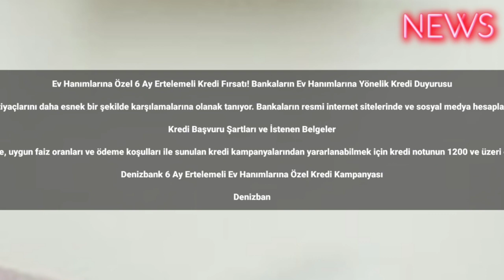Ev Hanımlarına Özel 6 Ay Ertelemeli Kredi Fırsatı! Bankaların Ev Hanımlarına Yönelik Kredi Duyurusu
Ev hanımları da artık finansal ihtiyaçlarını karşılamak ve hayallerini gerçekleştirmek için daha fazla seçeneğe sahip. Bankalar, ev hanımlarına yönelik özel kredi kampanyaları düzenliyor ve bu kampanyalar aracılığıyla ev hanımları da ihtiyaçlarına çözüm bulabiliyorlar. 6 ay ertelemeli kredi fırsatı, ev hanımlarının nakit ihtiyaçlarını daha esnek bir şekilde karşılamalarına olanak tanıyor. Bu kampanyaların detaylarına erişebilir ve başvuru şartlarını öğrenebilirsiniz. Ev hanımları, bu kampanyalar aracılığıyla kişisel ihtiyaçlarını karşılayabilir, kredi kartı borçlarını ödeyebilir ve beklenmedik harcamaları kolaylıkla finanse edebilirler.

Kredi Başvuru Şartları ve İstenen Belgeler

Ev hanımları için 6 ay ertelemeli kredi kampanyalarından yararlanmak isteyenlerin belirli şartları yerine getirmeleri gerekmektedir. Öncelikle, uygun faiz oranları ve ödeme koşulları ile sunulan kredi kampanyalarından yararlanabilmek için kredi notunun 1200 ve üzeri olması gerekmektedir. Ayrıca, bankaların istediği belgeleri eksiksiz olarak sunmanız da başvurunuzun onaylanmasında önemli bir rol oynar.

Denizbank 6 Ay Ertelemeli Ev Hanımlarına Özel Kredi Kampanyası

Denizbank, ev hanımlarına özel olarak sunduğu 6 ay ertelemeli kredi kampanyasıyla dikkat çekiyor. Bu kampanya kapsamında, ev hanımları 50.000 TL'ye kadar kredi başvurusu yapabilirler. Başvurularınızı banka şubesine gitmeden SMS ile yapabilirsiniz. Tek yapmanız gereken, cep telefonunuzdan "Kredim" yazıp boşluk bıraktıktan sonra TC kimlik numaranızı yazarak 32/80 numarasına SMS göndermektir. Başvurunuz sonrasında banka en fazla 5 dakika içinde size dönüş yapacak ve kredi onayınızı iletecektir.

Kredi Detayları: 6 Ay Erteleme ve 36 Ay Vade İmkanı

Denizbank ev hanımlarına özel kredi kampanyası kapsamında sunulan kredilerde 6 ay ertelemeli ve 36 ay vadeli seçenekler mevcuttur. Bu sayede ödemelerinizi daha esnek bir şekilde planlayabilirsiniz. Krediyi onay aldığınızda, kimlik belgenizle en yakın Denizbank şubesine giderek kredinizi kullanabilirsiniz. haber #2023